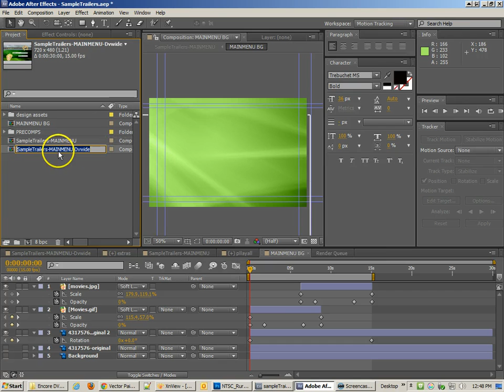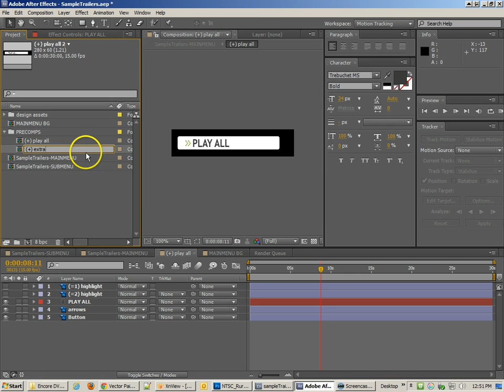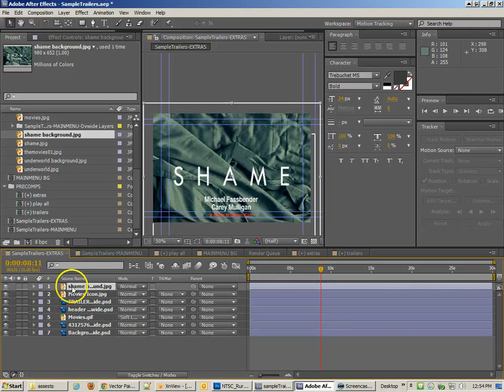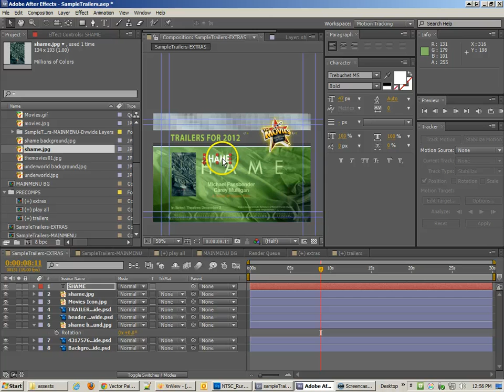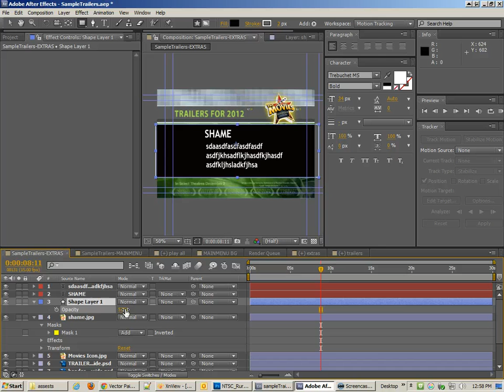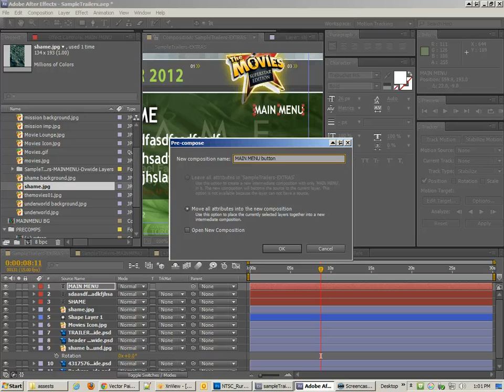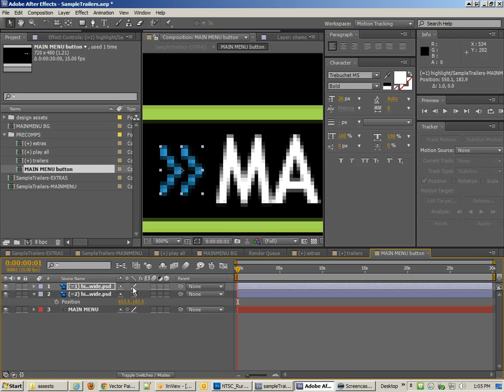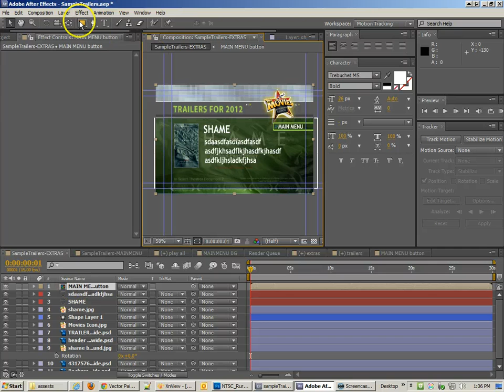Creating DVDs with Encore CS5, part5, more menus in AfterEffects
Part 5 of a series of videos on creating motion menus for Encore DVD.This time using just a bit more After Effects. Presented by Jonathan Ross, Instructor.